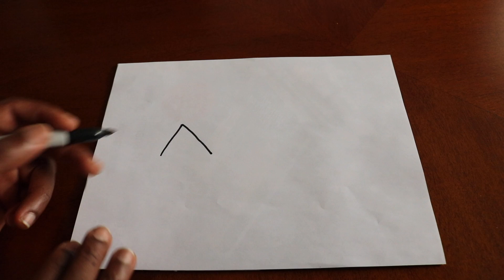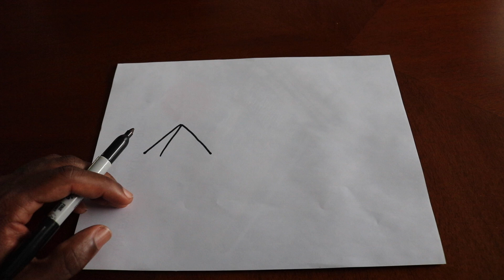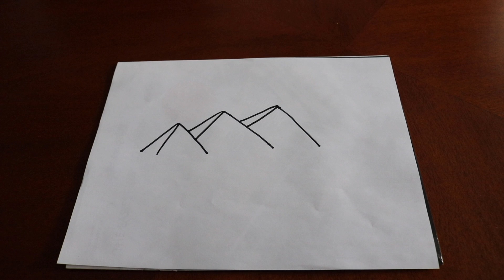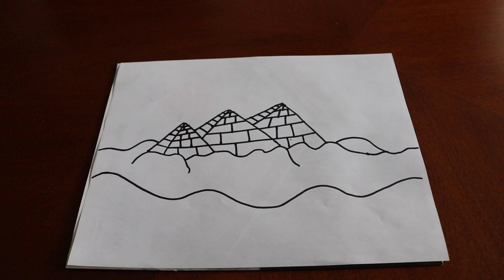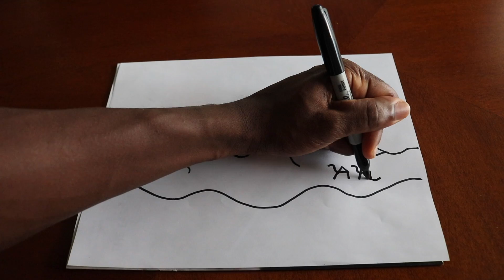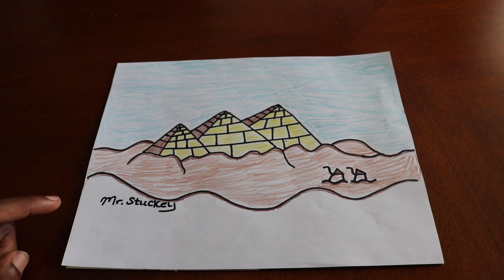Art Adventures with Mr. Stuckey: Episode 6 Pyramids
Teaching Students about Egypt, Pyramids, Africa and How to Draw the Pyramids.